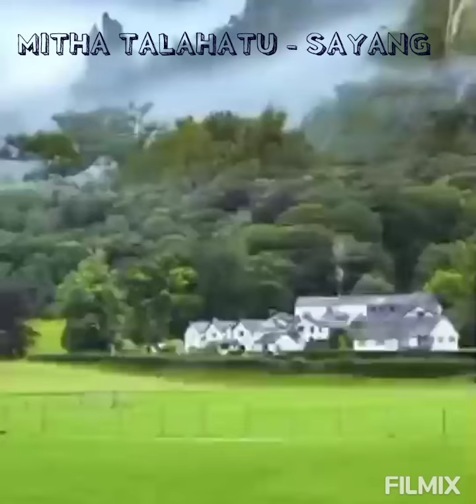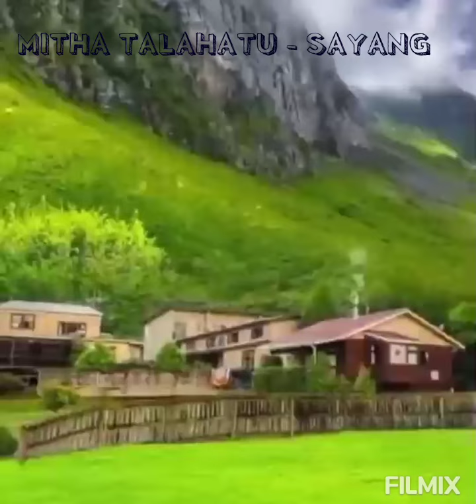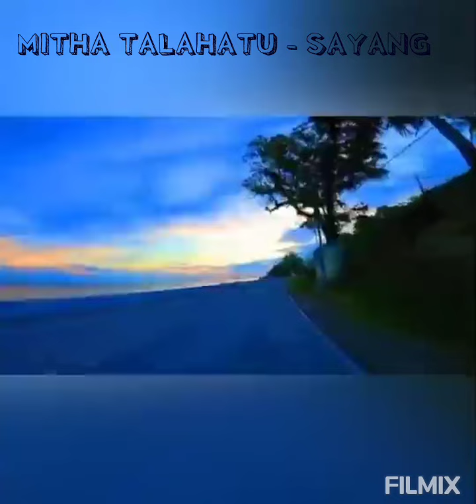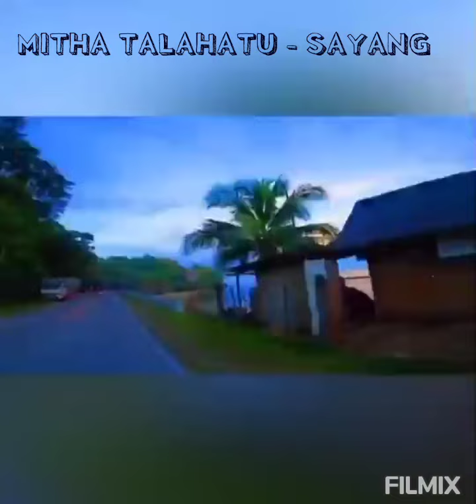MITHA TALAHATU - SAYANG